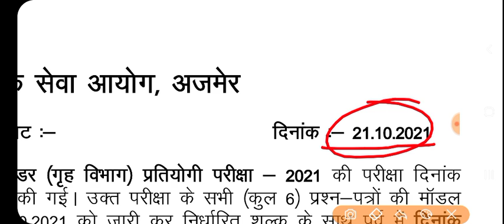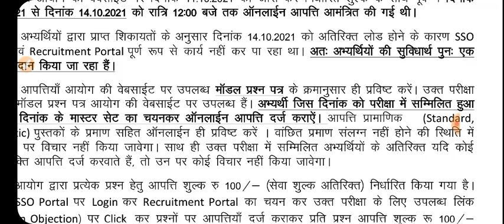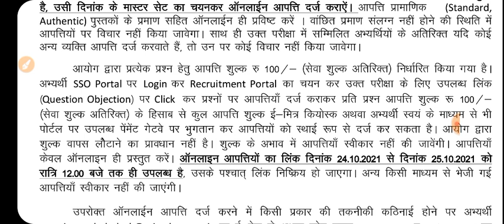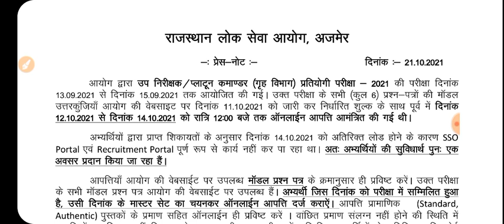सब इंस्पेक्टर भर्ती से जुड़ी महत्वपूर्ण खबर || Result si फिजिकल answer key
विकास: राजस्थान ग्राम विकास अधिकारी (VDO) Batch Course

जॉइन करे इस बैच कोर्स को और पाइये  का राजस्थान ग्राम विकास अधिकारी (VDO) सम्पूर्ण मार्गदर्शन - 23rd October 2021 से डेली क्लासेज

Course के topics और पाठ्यक्रम जैसी सारी जानकारी के लिये इस link को देखें

✅ राजस्थान ग्राम विकास अधिकारी (VDO) 2021 की सम्पूर्ण तैयारी
✅ भाषा- हिंदी
✅ रिवीजन Notes